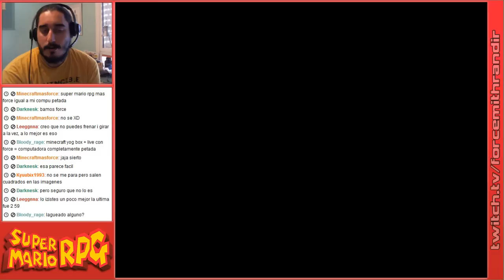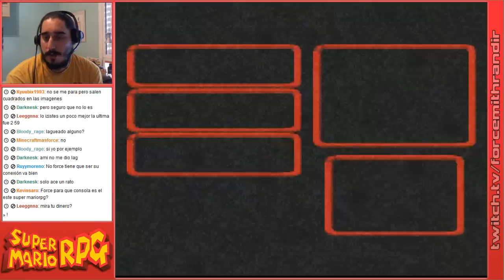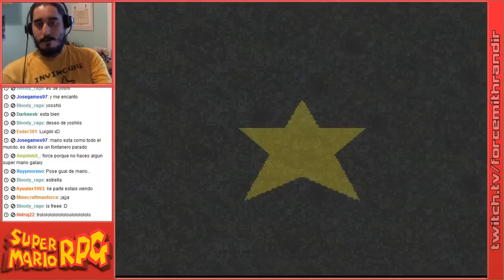Super Mario RPG | Episodio 17: La Colina de la Estrella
Ignorar lo que digo al comienzo del vídeo, el próximo livestream se intentará hacer el Viernes día 24 de Agosto.

Parte 1/6